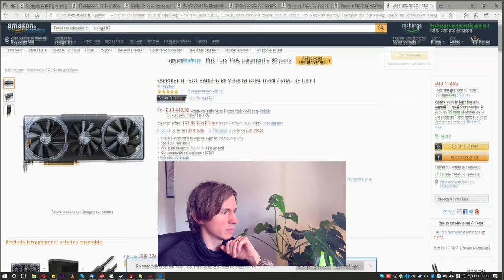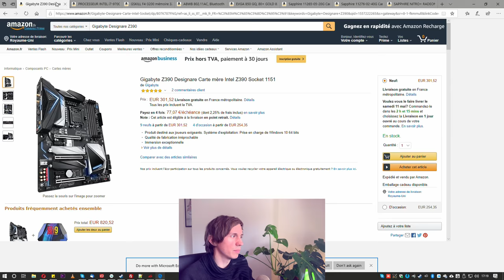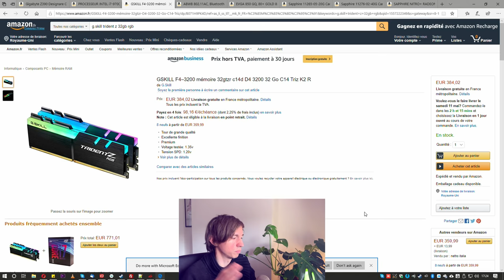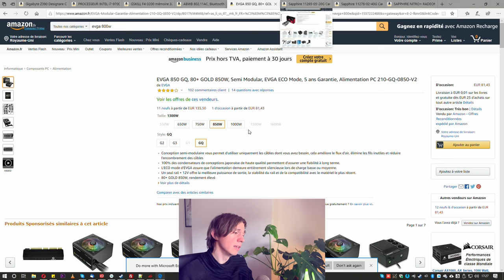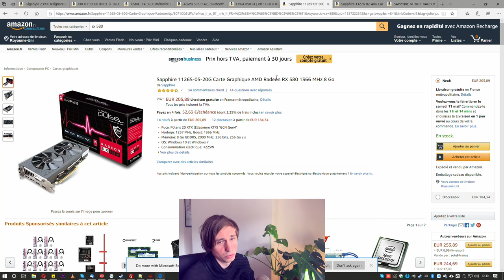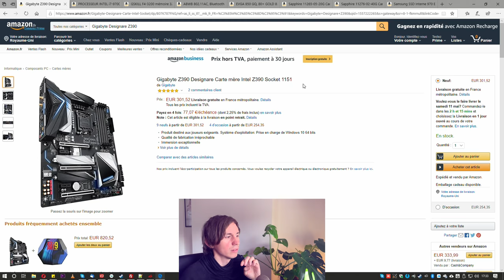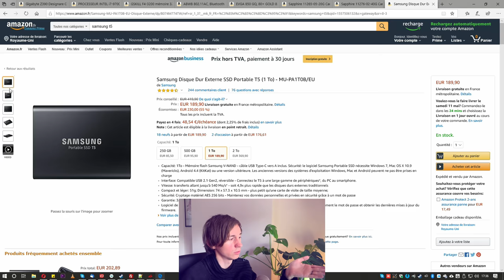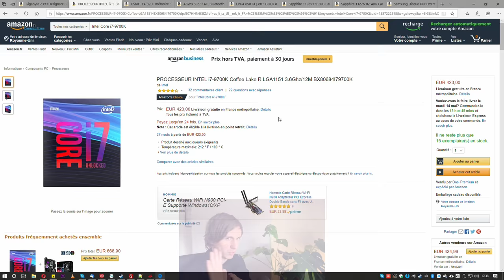Hackintosh - La config de brute du printemps 2019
Les composants de la vidéo :

► Gigabyte Z390 Designare

► INTEL i7-9700K Coffee Lake R

► GSKILL F4–3200 32GB RAM

► ABWB 802.11AC, Bluetooth 4.0 WI-FI PCI Express

► EVGA 850 GQ

► AMD RX580

► RADEON RX VEGA 56 Plus

► RADEON RX VEGA 64

► Configuration 8eme génération :

• Intel Core i7-8700K
• RAM Ballistix Sport LT 16Go
• ASUS Prime Z370-P
• Samsung SSD 970 Evo NVMe
• ASUS TURBO GTX1080
• Corsair Carbide 88R
• Corsair TX850M
• BenQ EL2870U Écran 28 Pouces 4K HDR
• Wacom Intuos Pro Medium

► Stockage

• Samsung SSD Externe 1TB
• WD My Book 16 TB
• WD My Cloud EX2 Ultra NAS
• Seagate Backup Plus 5TB Rouge

► Matériel prise de vue / Streaming

• Sony A7 I
• Sony A7 II
• Sony A7 III
• Sigma Objectif 35 mm F1,4 DG HSM ART
• Logitech Brio Webcam Gaming 4K

► Audio

• Blue Microphones Yeti
• Plantronics BackBeat PRO

► Retrouvez moi sur Facebook, Twitter et Instagram!